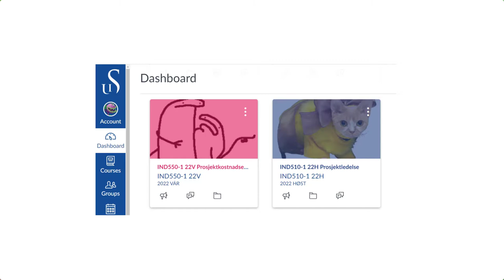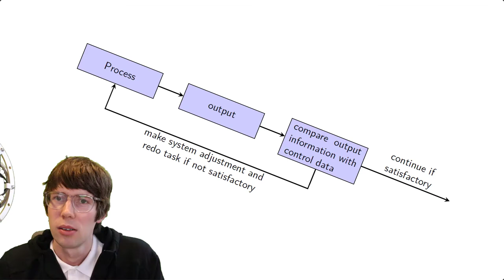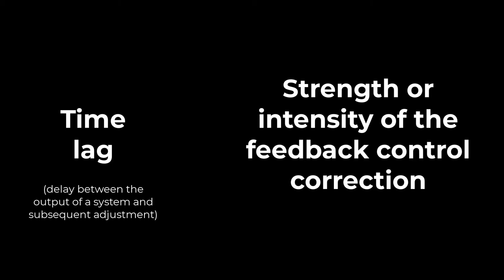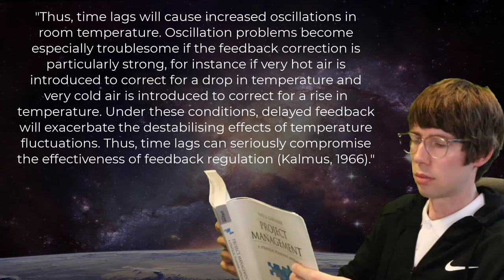Effect of time lag and too intensive control correction on the effectiveness of feedback